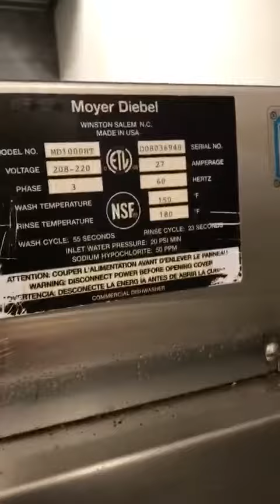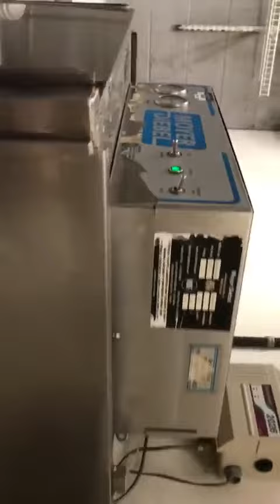Lot 42 - Moyer Diebel Model 1000HT Dishwasher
Sunday, June 10th @ 10am - Online Only- Estimated Lots 800+ - MASSIVE NEW Grocery, Smallwares & Stainless Steel Fixtures Auction - Induction Cookers & Pots/Pans, High End Knives, Misc Restaurant Equipment

Saturday, June 23rd @ 10am - LIVE & Online - HUGE BREWING EQUIPMENT SALE!!! Kettles Now Arriving! Massive New & Like-New Restaurant & Commercial Food Equipment Auction, Stainless Steel Fixtures, Commercial Countertop Electric Appliances, Natural Gas & Propane Cooking Equipment

NEW Brewing Equipment, Restaurant Equipment Liquidation Auction - More Arriving Daily!
Check back For Catalog Or Visit In Person (Mon-Fri, 10-3)

Sunday, June 24th @ 10am - Online Only - New Restaurant Equipment Smallwares Auction, Contents TBA

- View our Burnaby sales floor Monday-Friday from 10am-3pm.

THE INDUSTRY LEADER
7305 Meadow Ave, Burnaby